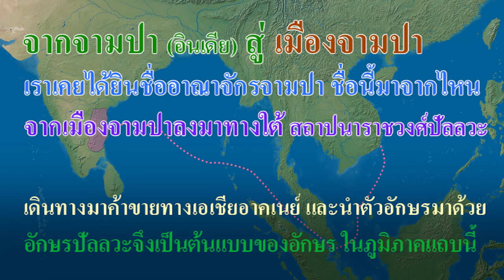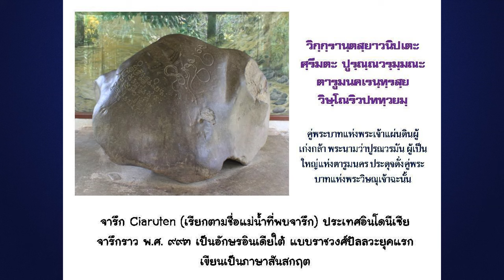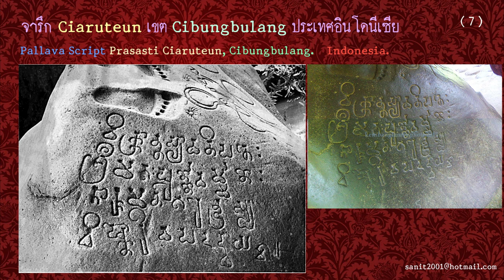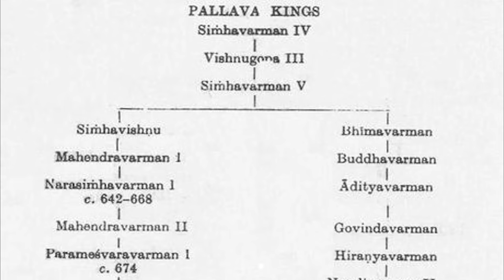Ep100 จากจามปา (อินเดีย) สู่เมืองจามปา (เวียดนาม) # 1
เราเคยได้ยินชื่ออาณาจักรจามปา ที่อยู่ตอนกลางของเวียดนาม ชาวอินเดียที่เดินทางมาค้าขายทางด้านเอเชียอาคเนย์ จะต้องนำตัวอักษรมาด้วย นั่นคืออักษรปัลลวะ ถือว่าเป็นอักษรต้นแบบก่อนที่จะเกิดอักษรกวิ อักษรพยู อักษรมอญ อักษรขอม และอักษรไทยในเวลาต่อมา
          ผมสนใจทางเดินของอักษร ซึ่งเดินทางมาพร้อมกับการค้าขายในแถบเอเชียอาคเนย์ แน่นอนว่าอักษรที่แพร่หลายมาก่อนเพื่อนคืออักษรปัลลวะ ที่เกิดจากราชวงศ์ปัลลวะ แต่เดิมอยู่ที่เมืองจามปา (อินเดีย) แล้วเคลื่อนที่จากด้านเหนือลงมาทางใต้ ก่อตั้งราชวงศ์ปัลลวะ และสร้างอักษรปัลลวะขึ้น อักษรนี้ ที่พบเห็นในอินโดนีเซีย ไทย กัมพูชา และจามปา ไม่พบอักษรนี้ในภาคเหนือและในประเทศลาว ผมยกตัวอย่างอักษรที่พบในอินโดนีเซีย มาให้ดูก่อน
         ในภาพเป็น จารึกภาษาสันสกฤตของผู้ปกครอง Pūrnavarman อาณาจักรที่เก่าแก่ที่สุดแห่งหนึ่งของอินโดนีเซีย คือ Tarumanagara จากศตวรรษที่ 5 ใกล้กับริมฝั่งแม่น้ำ Ciaruteun ในหมู่บ้าน Ciampea เมืองโบกอร์ ประเทศอินโดนีเซีย ชาวอินโดนีเซียรับศาสนาฮินดูและใช้อักษรปัลลวะ ตั้งแต่สมัยศรีวิชัย ที่ยังหลงเหลืออยู่ในเวลานี้คือที่บาหลี จารึกนี้ผมทำคลิปเผยแพร่แล้ว ขอนำมาให้ดูในที่นี้
          เส้นทางการเดินทางมาค้าขายกับดินแดนแถบนี้ ตั้งแต่คริสตศตวรรษที่ 2 เพื่อเดินทางไปค้าขายกับจีน
เรียกว่าเป็นเส้นทางสายไหม ทางทะเล การเดินทางไปจีน ต้องมีเมืองท่า มีเมืองท่าที่สำคัญคือเมือง ออกแอว (Óc Eo) ปัจจุบันอยู่ในเวียดนามใต้ แต่พ่อค้าชาวอินเดียไม่ได้ตั้งใจจะให้เมืองนี้เป็นเมืองหลัก เพราะต้องเดินทางเข้าไปตามแม่น้ำบาสักอีกไกล
          จึงให้ความสำคัญกับเมืองท่าในตอนกลางของเวียดนามปัจจุบันมากกว่า ต่อมาได้ตั้งเมืองหลวงที่อาณาจักรจาม 5 เมือง ตามลำดับ คือ
1 สิมห์ปุระ ( Simhapura ศตวรรษที่ 4-8)
2 อินทรปุระ (Indrapura ศตวรรษที่ 9-10)
3 วิชัย (Vijaya ศตวรรษที่ 10-15)
4 เกาธาระ (Kauthara ศตวรรษที่ 8-17)
5 ปานดุรังค (Panduranga ศตวรรษที่ 8-19)
         ผมเขียนชื่อเมืองด้วยอักษรปัลลวะ จะได้ทราบว่าเมืองนี้อยู่ที่ไหนของเวียดนาม เมืองสิมห์ปุระ สะกดตามชื่อเดิมของกษัตริย์ต้นราชวงค์ปัลลวะ คือนำชื่อกษัตริย์มาตั้งเป็นชื่อเมือง เป็นเมืองหลวงเมืองแรกของจามปา ตามด้วย เมืองอินทรปุระ เมืองวิชัย เมืองเกาธาระ และเมืองปานดุรังค์ ตามลำดับ
          สิ่งที่ผมอยากเห็นคือ ข้อความที่เขียนโดยอักษรปัลลวะ แม้เพียงแต่อักษร 1 ตัว หรือ 1 คำเพียงพอ ที่เมืองออกแอว  จะอธิบายได้ว่าเคยมีอักษรปัลลวะที่เมืองนี้ ภาพนี้เป็นแผ่นกระเบื้องที่แตกหัก เห็นตัวอักษรปัลลวะ อักษร "ล ลิง" ภาพจารึกแผ่นทอง เห็นตัวอักษรปัลลวะ จารึกคำว่า "ศรี"  นำมาให้ดูครับ เรื่องรูปหล่อ รูปพระวิษณุไม่แปลกใจเพราะเคยเห็นอยู่แล้ว
          พ่อค้าที่เดินทางมาค้าขายแถบนี้นับถือพระวิษณุ ที่ระยะหลังเห็นมีแท่นศิวลึงค์ด้วย แสดงว่านับถือทั้งพระวิษณุและพระอิศวร เรื่องเมืองออกแอว ผมเคยทำคลิปไว้แล้ว จะลงลิงค์ไว้ในตอนล่างของคำอธิบาย